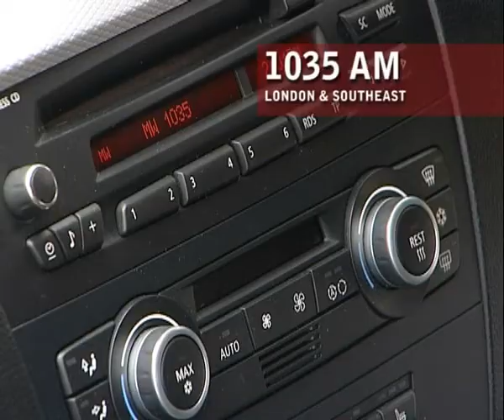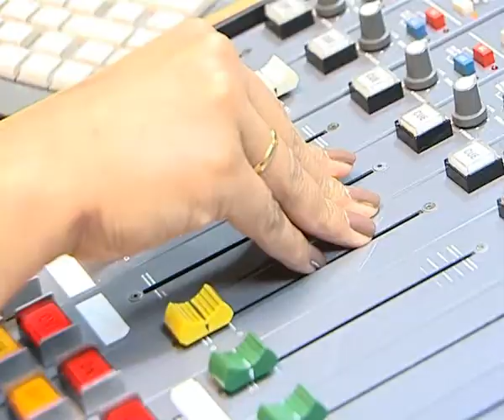PUNJABI RADIO PROMO 2013 ENG